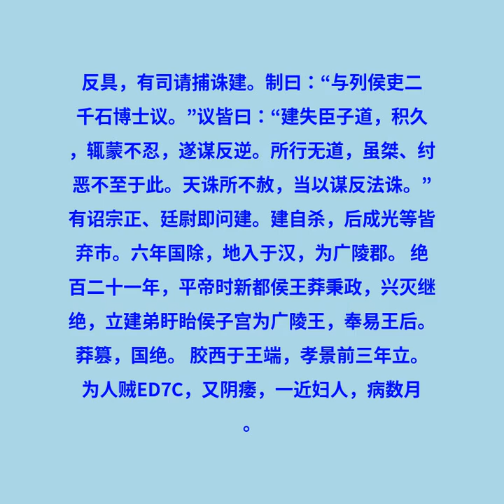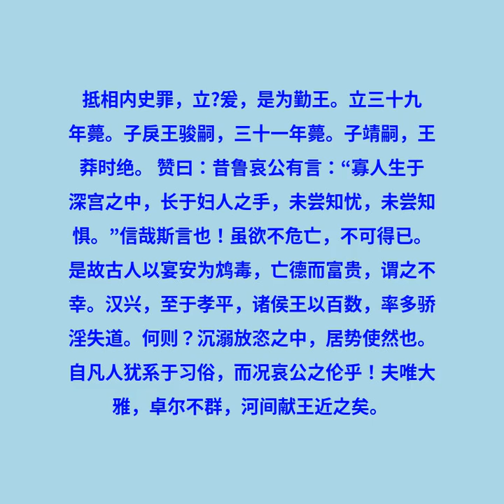卷五十三 景十三王传第二十三